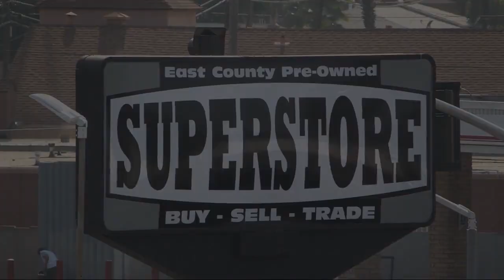2005 Toyota RAV4 Sport Utility San Diego Carlsbad National City Chula Vista Alpine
2005 Toyota RAV4 Sport Utility Stock Number: 220318A Vin:JTEGD20V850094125.
327 El Cajon Blvd.